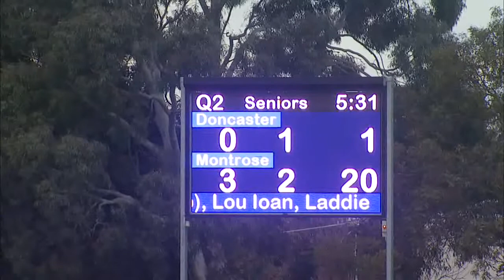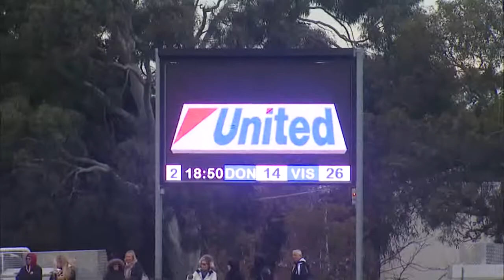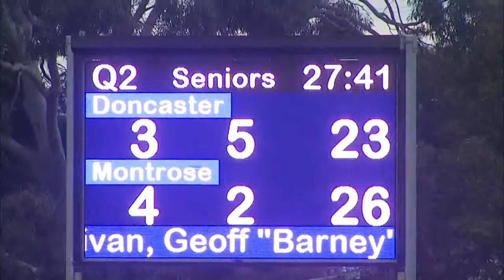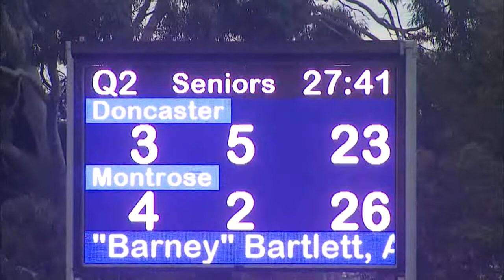RND13 2017 Doncaster v Montrose Q2